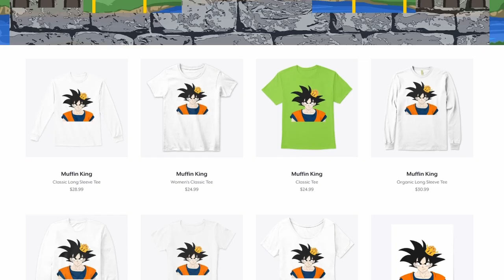CoronaBALL Z (Dbz parody) Reaction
Goku reacts to CoronaBALL Z (Dbz parody) by ssj9k ft. prince vegeta

What did you all think of CoronaBALL Z (Dbz parody) by ssj9k ft. prince vegeta

Have you ever seen CoronaBALL Z (Dbz parody) by ssj9k ft. prince vegeta before watching this video?

And would you wanna see more videos like CoronaBALL Z (Dbz parody) by ssj9k ft. prince vegeta